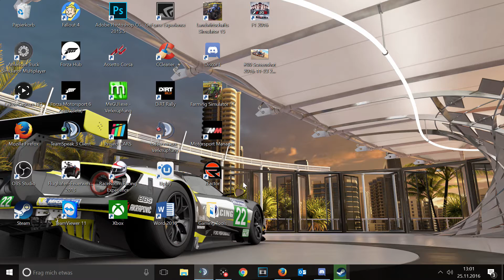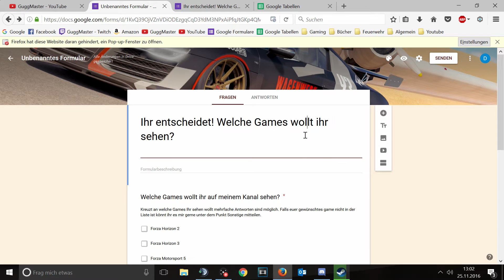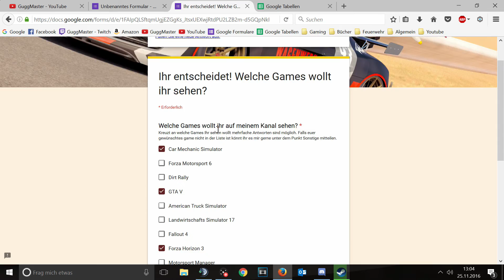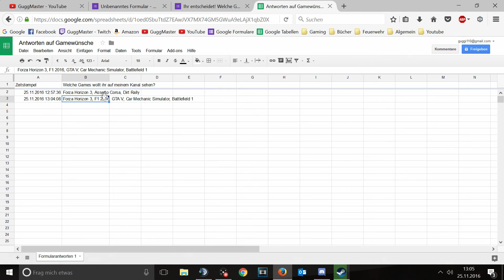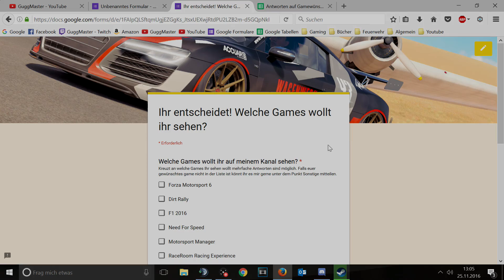Eure Stimme ist gefragt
Google+

Twitch.tv

Recstar Beats